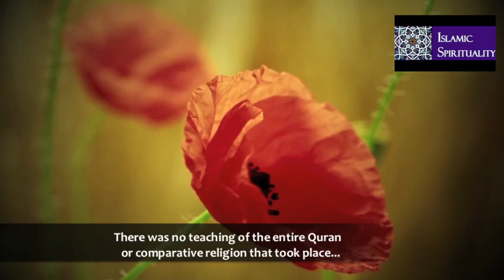I Want To Be Just Like You - Shaykh Kamaluddin Ahmed